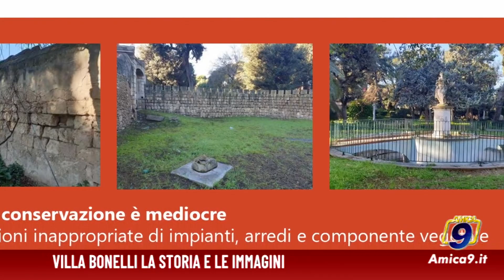La nostra storia - Villa Bonelli: la storia e le immagini (2a parte)